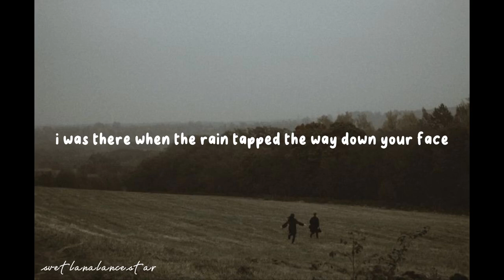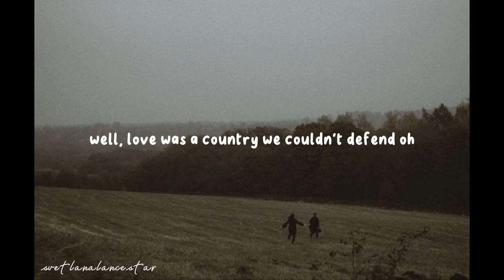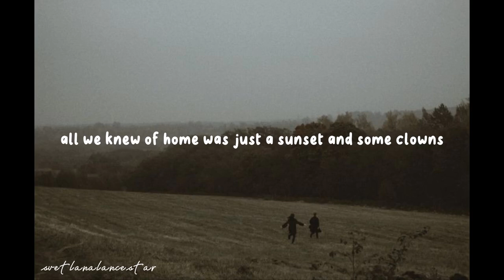Big Black Car – Gregory Alan Isakov (lyrics)